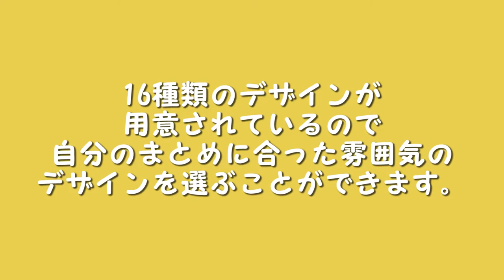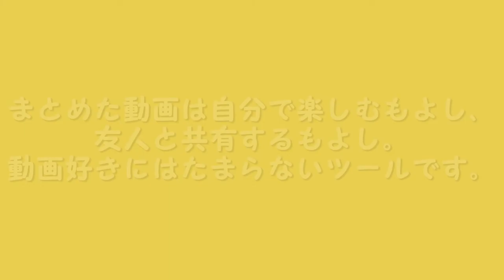【無料ツール】好きなデザインで動画をまとめることができる無料ツール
役立つ！無料ツール紹介所

今回は好きなデザインで
動画をまとめることができる
無料ツールをご紹介いたします。

動画をかっこよく
まとめることができるようになります。

使い方は簡単。
twitterアカウントでログインし、
好きなyoutubeの動画をまとめていくだけです。

このツールの特徴は
まとめページのデザインを
選べる点にあります。

作成したまとめのヘッダ部分から
デザインの変更が可能です。

16種類のデザインが用意されているので、
自分のまとめに合った雰囲気の
デザインを選ぶことができます。

まとめた動画は自分で楽しむもよし、
友人と共有するもよし。
動画好きにはたまらないツールです。